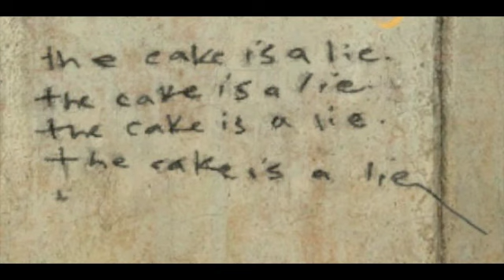Portal Radio! (loop)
Portal's Radio 85.2 FM with still alive!

Thank to:
VALVe
Steam
Apple's  iMovie
people who posted image on the internet and can be found using google
Sony

This is a Zombine Productions